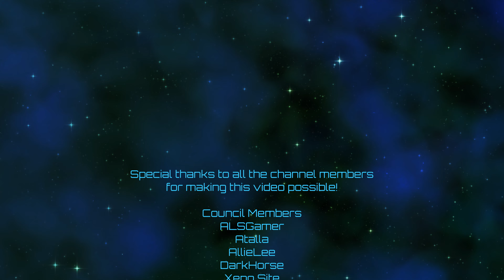Victoria 3 | Brazilian "Magnamity" | Episode 42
The scare quotes are real!